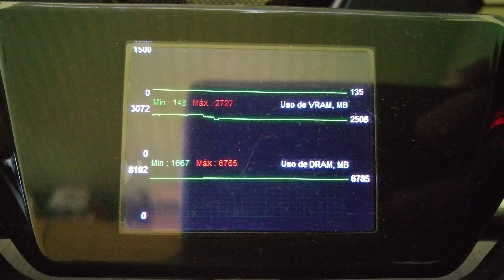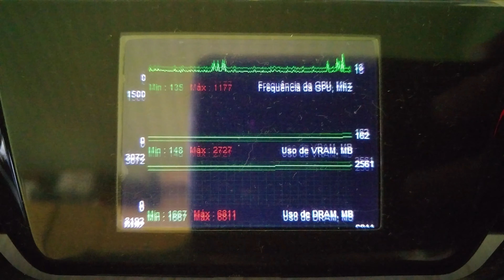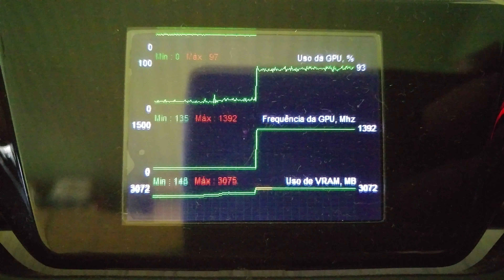GTA V PC usage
Uso do hardware pelo GTA V. Usando uma GTX 970, 16 gb RAM, i7 5820k